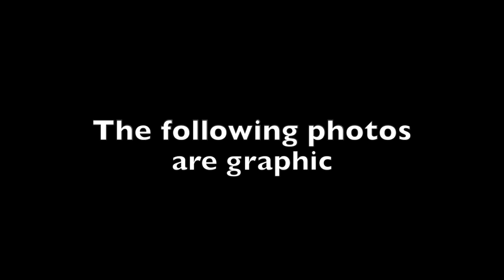Zisette Family vs. Star Line Bus Tours